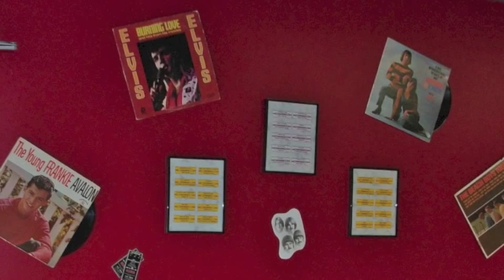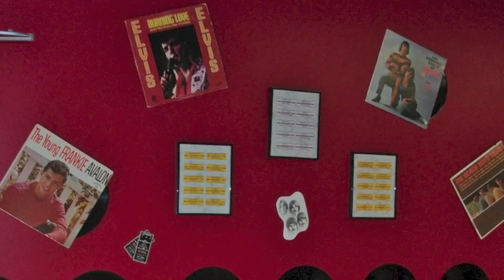R. David Adams KHND 1470 Radio Harvey ND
A short audio clip from Middays at KHND